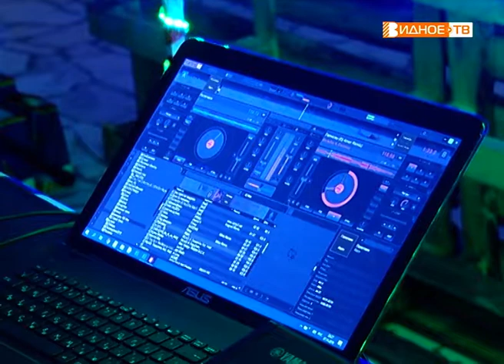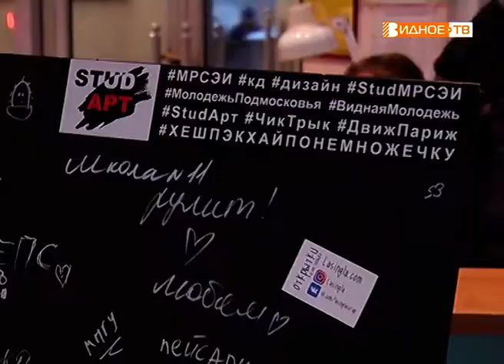"День студента" - студенческая вечеринка в Видном